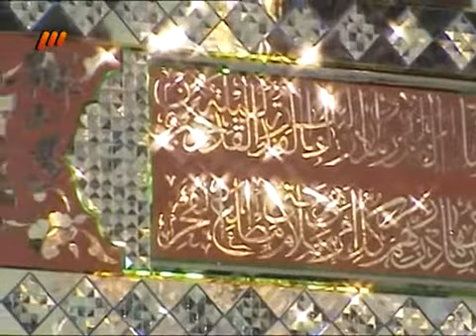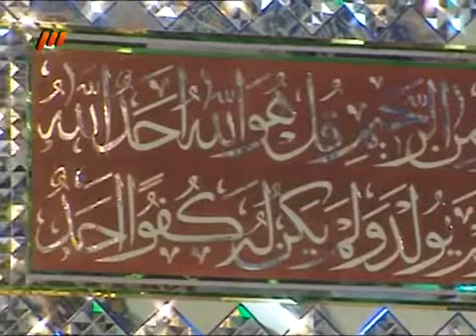سخنرانی های مجالس مذهبی سال۹۲ -13